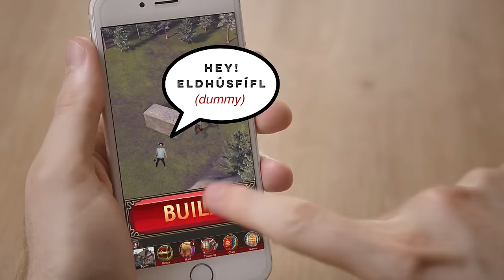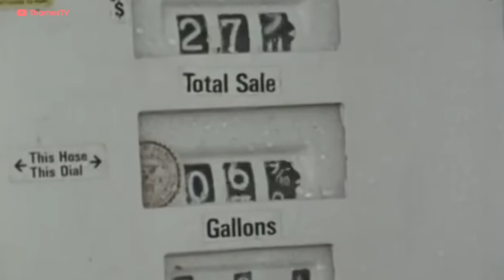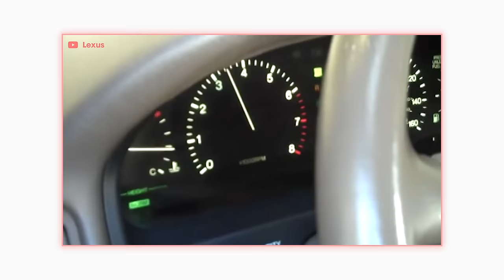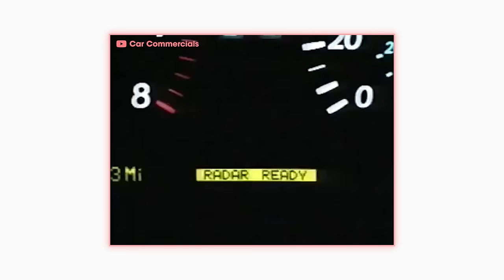LEXUS LS400 - Everything You Need to Know | Up to Speed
The Lexus LS400 was designed to save Toyota from restrictive import laws in the US. Designed from the ground up to defeat BMW and Mercedes, Toyota spent $400 million on designing the engine alone! Join James as he explores the history of Lexus’ flagship sedan, which took the luxury world by storm, and put Toyota on top.

Credits:
Hosted by James Pumphrey
Edited by Henry Drayton and Colby Mann
Animation by Henry Drayton
Written by Nolan Sykes
Directed by Jesse Wood

Photo Creds:
Speedhero.wordpress.com
By Anthony Bell